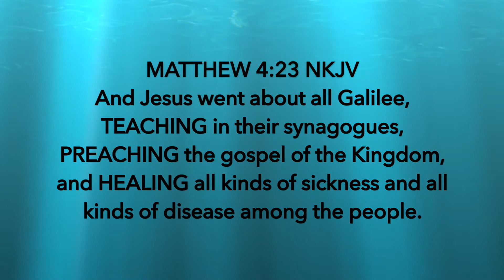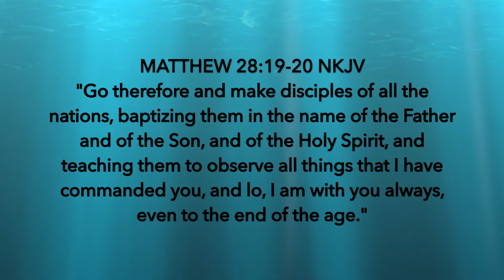Teach, Preach and Heal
PCFC Virtual Service - March 29 2020